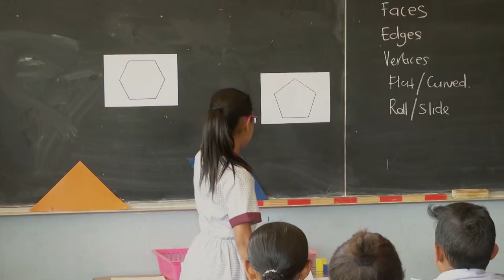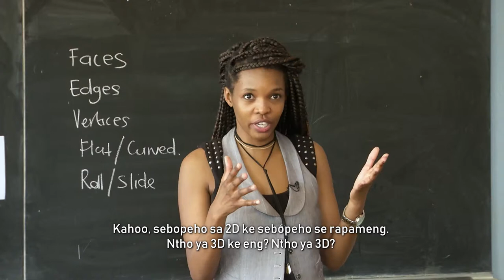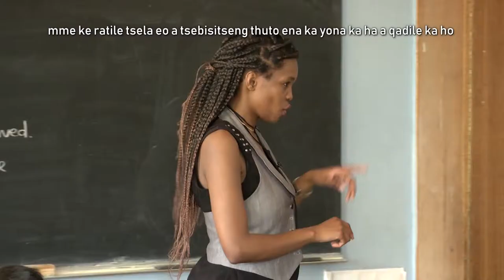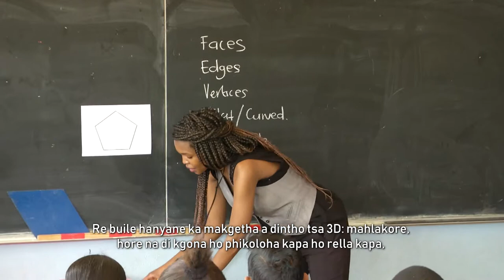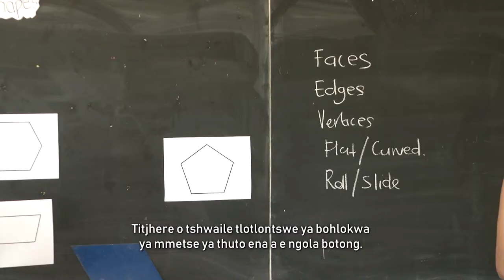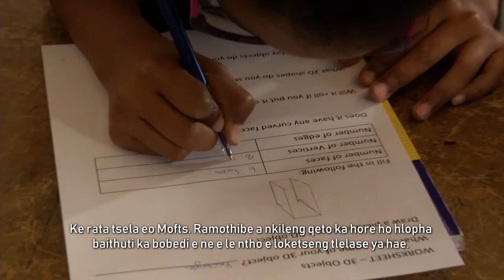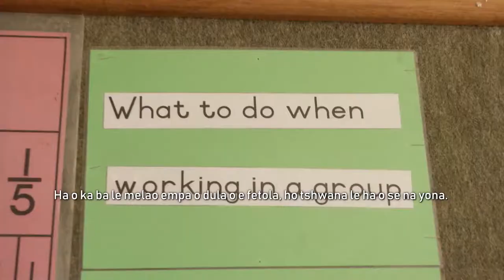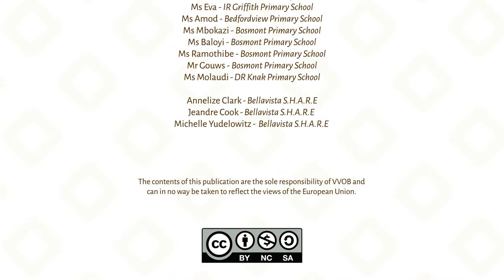Grade 4 - Mathematics - 3D Objects - Sesotho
This video is part of the Bambanani series which is aimed at illustrating how teachers are teaching inclusively in South African classrooms. It focusses on teaching the topic of 3D Objects (Mathematics) in Grade 4.